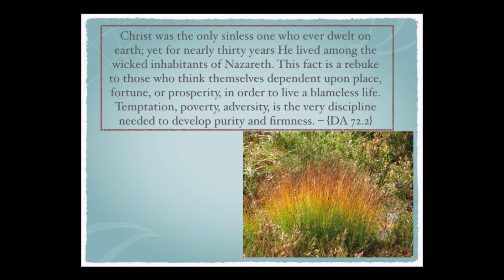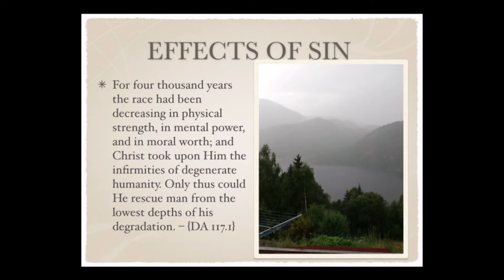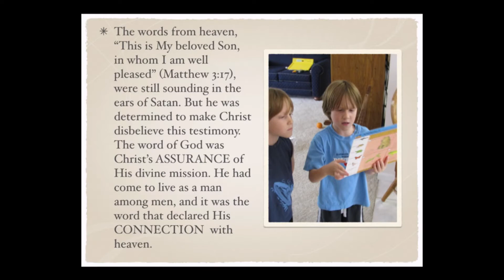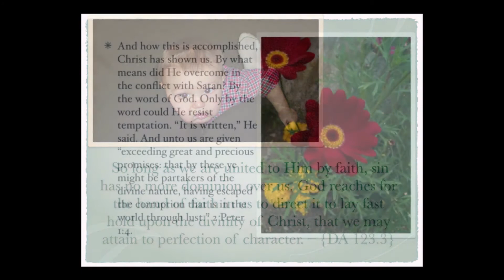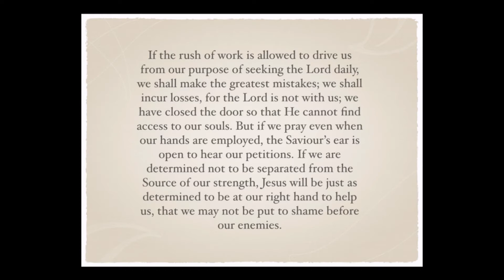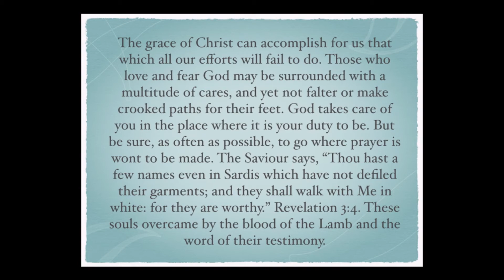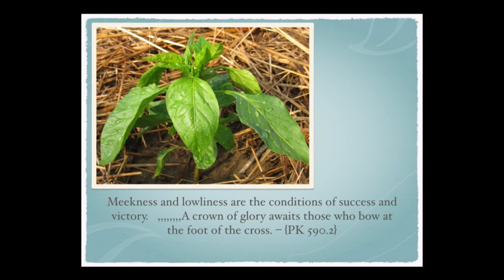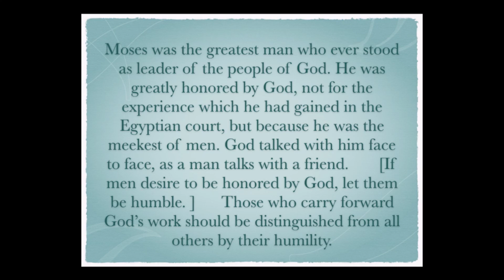Revival Message - February 21, 2020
Revival Message by Benny Jenkins